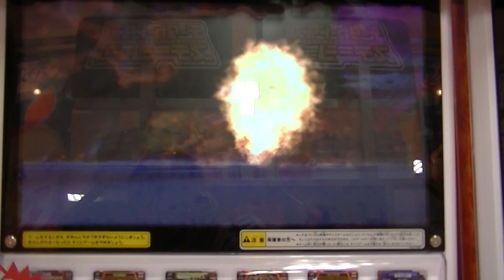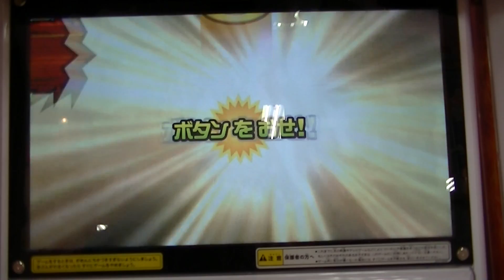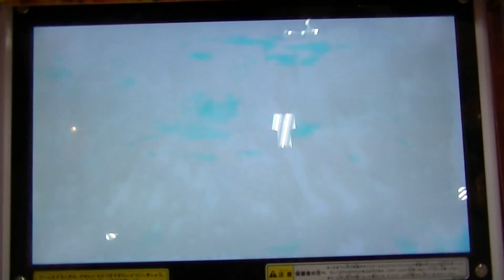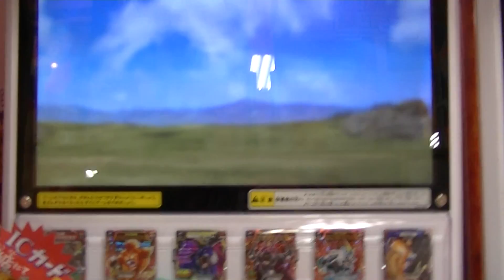ｸﾞﾚｰﾄｱﾆﾏﾙｶｲｻﾞｰ第4弾ｶｲｻﾞｰﾌﾞﾙｰVSﾎﾞｽ『ﾄﾞｺﾞﾙ･ﾄﾞｺﾞﾛ』連ﾁｬﾝ勝利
２０１３年６月２３日（日）撮影
ｸﾞﾚｰﾄｱﾆﾏﾙｶｲｻﾞｰ第4弾ｶｲｻﾞｰﾌﾞﾙｰVSﾏﾝﾓｽ和尚&ﾄﾞｺﾞﾙ･ﾄﾞｺﾞﾛ勝利等

７月７日（日）グレートアニマルカイザー悪魔アニマル杯最終戦
またしても広島県チャンピオンを狙うべく、７才コウキの考案デッキです!(^^)!

カイザーブルー＆アカウニ＆ブラックホール。
金＆銀＆銀。　なかなか考えましたね(^_-)( ..)φメモメモ

意外に強いですよ(~o~)
このデッキでプレイすれば、ボス戦は何勝？も出来そうです！？(^0_0^)
って時間ないから出来ないですが。。。(~_~;)m(__)m